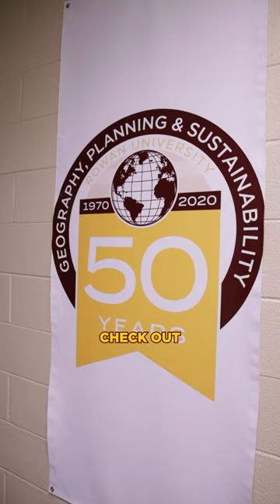Learn the origins of North & South Jersey in 60 seconds!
Learn the origins of North and South Jersey in 60 seconds with adjunct professor for the Department of Geography, Planning and Sustainability, Francesca Mundrick.